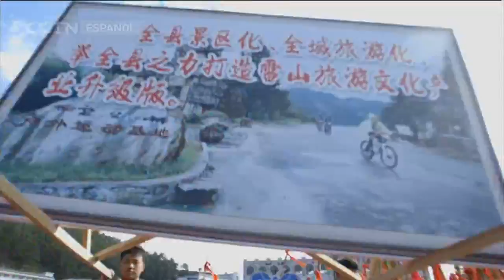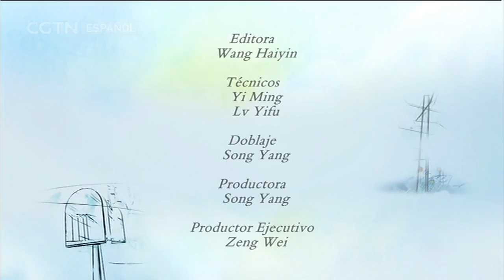DIARIOS DE VIAJE 02/16/2018 Año Nuevo de la etnia Miao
DIARIOS DE VIAJE 16/02/2018 Año Nuevo de la etnia Miao